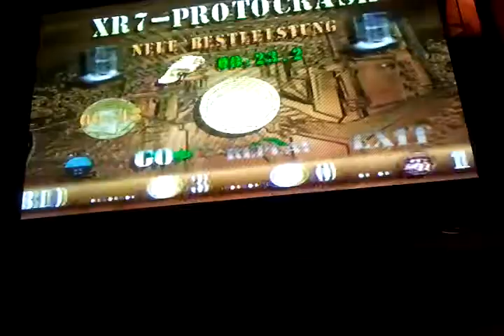ScoreGround - Nintendo 64 - Blast Corps: 00:23:20.00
User: RetroGarst
Game: Blast Corps
Variation: XR7-Protocrash
System: Nintendo 64

Score: 00:23:20.00

User Notes: